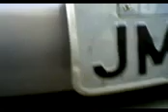Barulho Escort Zetec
Após sofrer superaquecimento por causa do rompimento de uma mangueira de água, foi feita retífica no cabeçote... mas o motor ficou fazendo este barulho estranho durante o funcionamento...